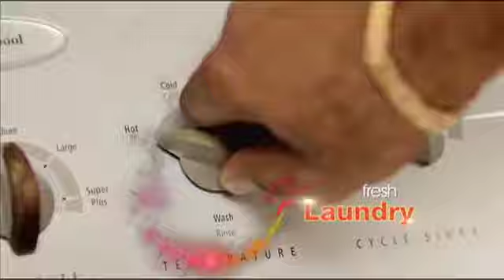18 11 2013 NEWS UPDATE (6PM)